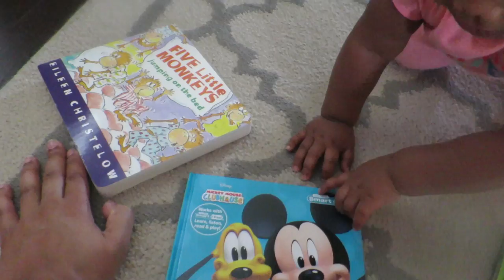Sneaking Baby Ice Cream I CandaceVlogs